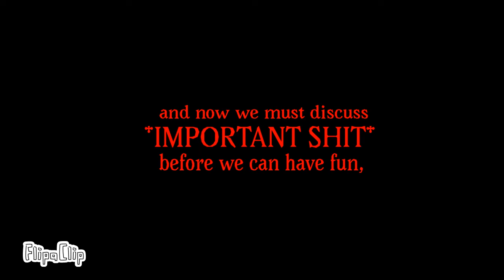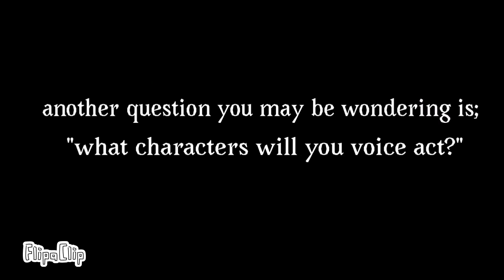Pip The Toaster Channel Trailer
Hey sinners! More content coming soon! Enjoy this little channel trailer animation for now! Also please give me some ideas to post/animate in the comments!-Pip

P.s.Sorry if the text moves too quick, you’re probably gonna have to pause, I miscalculated the frame rate a little bit

All Hazbin Hotel characters (except the 2 Pips those are my characters)belongs to

P.s.s. The samurai owns his own channel! Go check him out! He’s also a voice actor!

This animation was done on FlipaClip!
:3